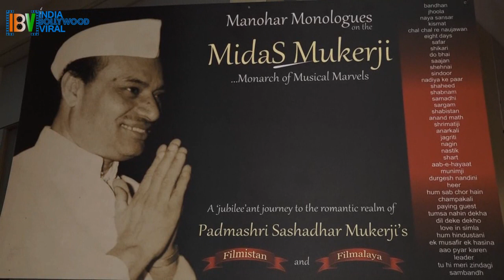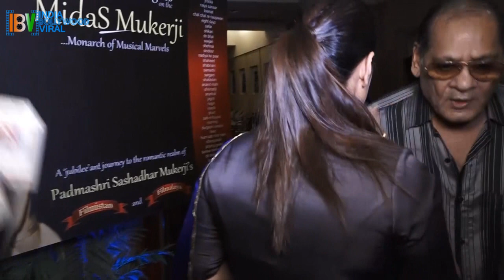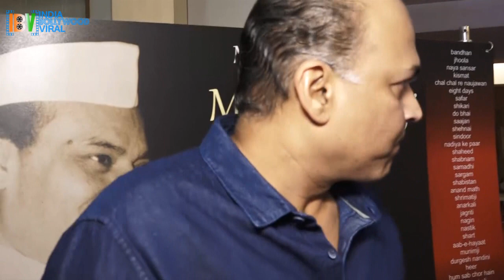Showcase Of Sashadhar Mukherjee Journey With Kajol & Ayan Mukerji | Uncut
Watch actress Kajol, Ayan Mukherjee & others at showcase of Sashadhar Mukherjee's journey.